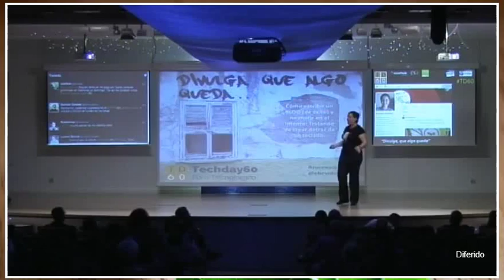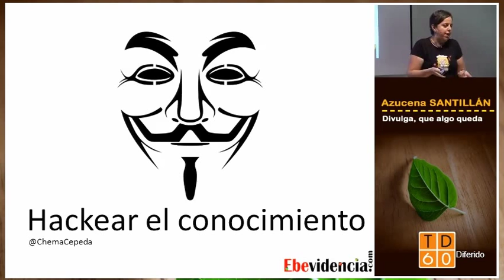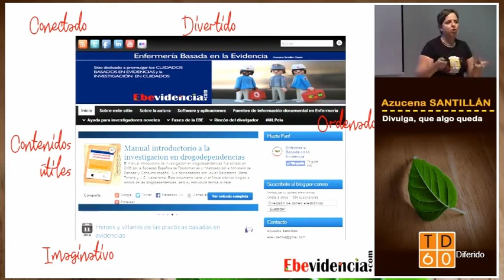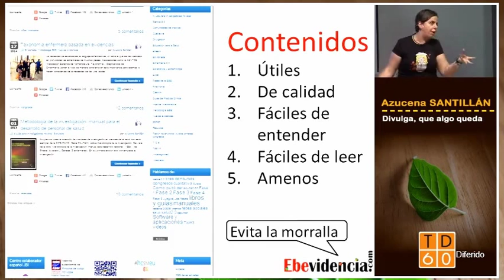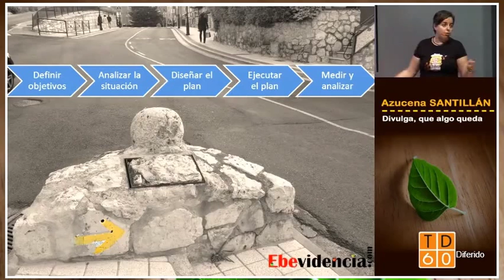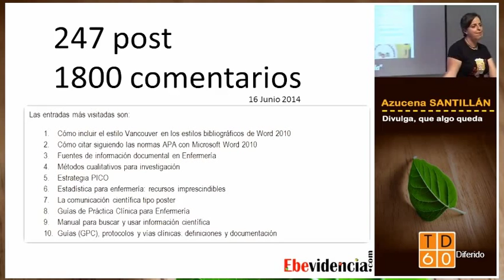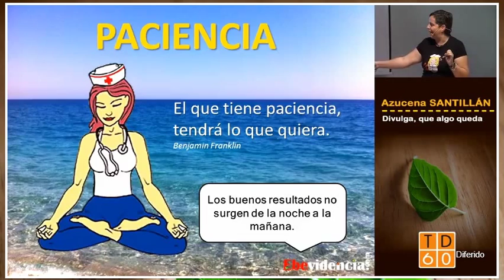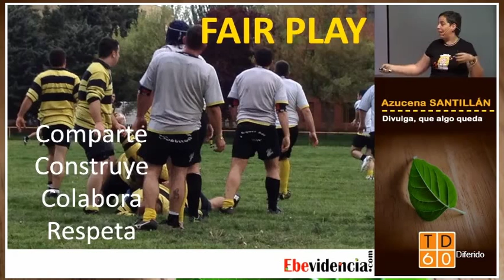Como escribir un blog de éxito y no morir en el intento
Intervención dentro de la jornada TechDay60 celebrada en Burgos el 17 de Junio de 2014.